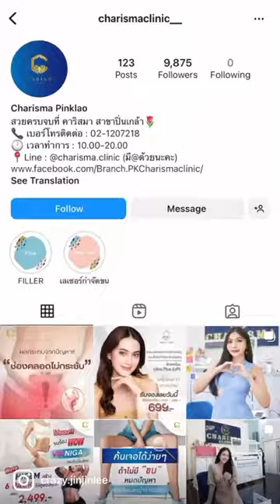ขจัดขนให้หมดไปแบบถาวรด้วยไดโอดเลเซอร์ ที่ Charisma Clinic สาขาปิ่นเกล้า 👧🏻💖